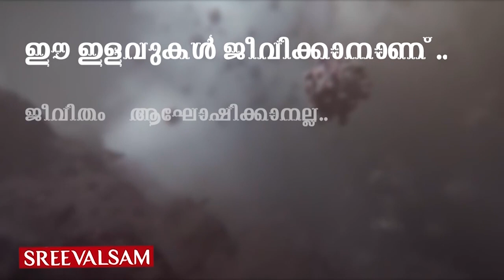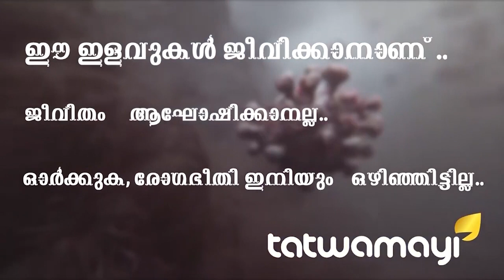അശുതോഷ് ജി... ഈ നഷ്ടം നികത്താനാകില്ല... ഒരിക്കലും...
അശുതോഷ് ജി... ഈ നഷ്ടം നികത്താനാകില്ല... ഒരിക്കലും... ഇന്ത്യന്‍ സൈന്യത്തിന് നഷ്ടമായത് 13 തന്‍റെ ഭാഗ്യനമ്പറാണെന്ന് കരുതിയ വീര സൈനിക ഉദ്യോഗസ്ഥനെ. കേണല്‍ അശുതോഷ് ശര്‍മയുടെ എക്കാലത്തേയും വലിയ ആഗ്രഹമായിരുന്നു സൈനിക ജീവിതം. ഒടുവില്‍ കശ്മീരില്‍ ഭീകരര്‍ക്കു മുന്നില്‍ ചങ്കുറപ്പോടെ പൊരുതി വീരമൃത്യു വരിക്കുകയാണ് ഈ ധീരന്‍.